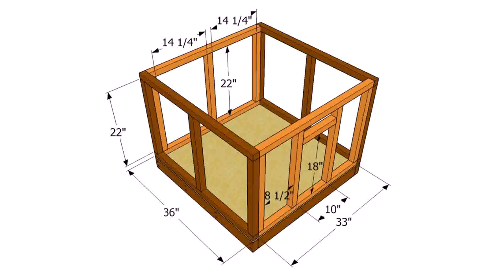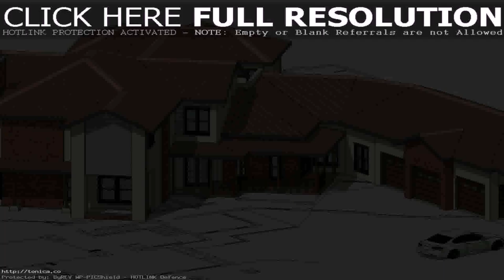House Plans With Pictures For Free (see description)